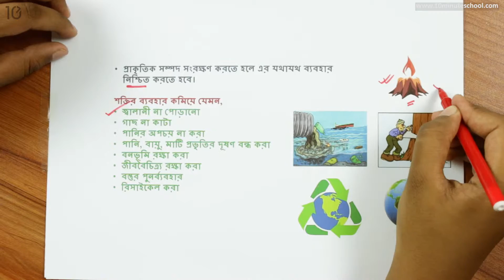১৩.০৩. অধ্যায় ১৩ : প্রাকৃতিক সম্পদ - প্রাকৃতিক সম্পদের যথাযথ ব্যবহার [Class 5]